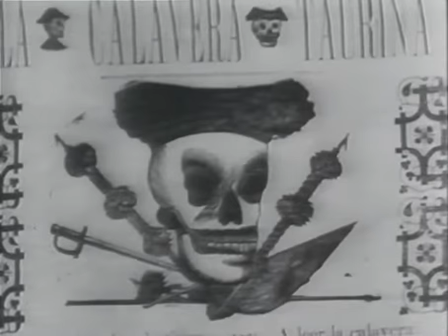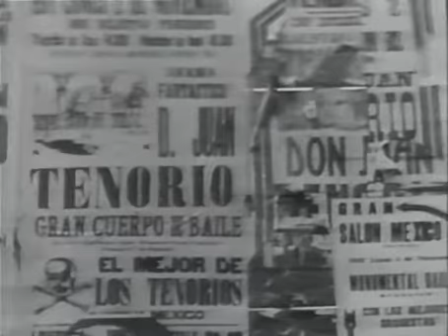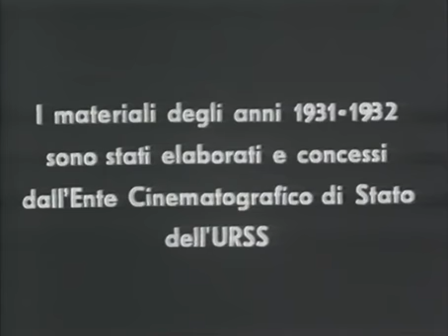Que viva Mexico - Sergei Eisenstein